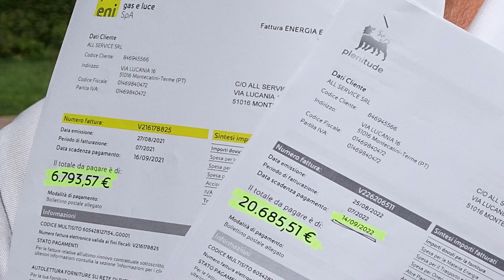Chiusura piscine di Cantagrillo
Intervista a Maurizio Ponsicchi, gestore delle piscine di Cantagrillo.
Durata video: 5' e 23"